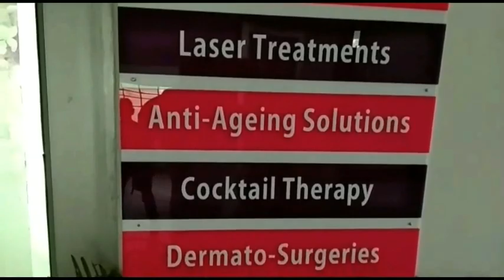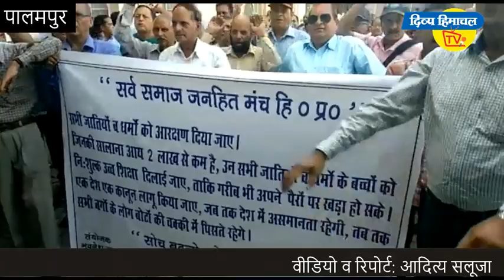पालमपुर में रैली, सरकार के खिलाफ किया प्रदर्शन। दिव्य हिमाचल वेब टीवी